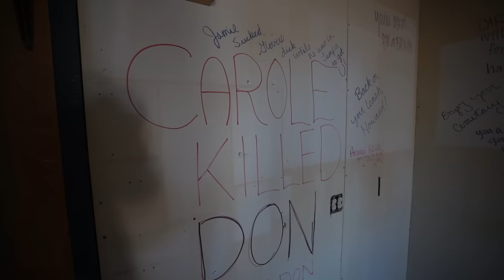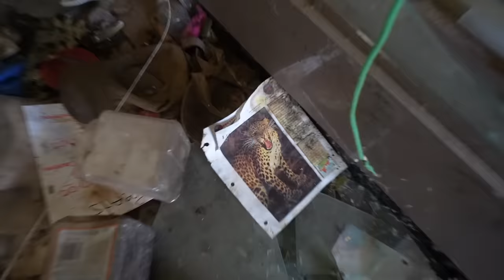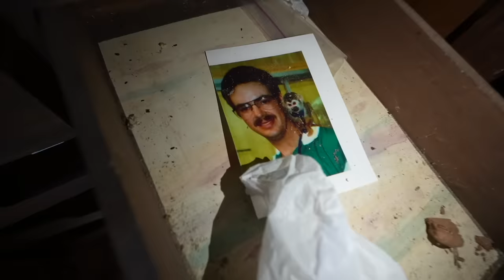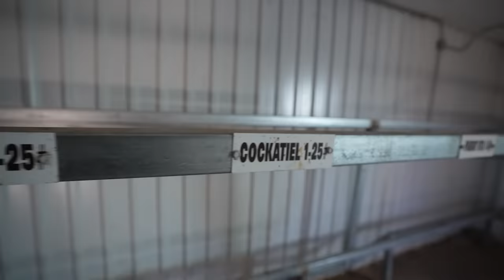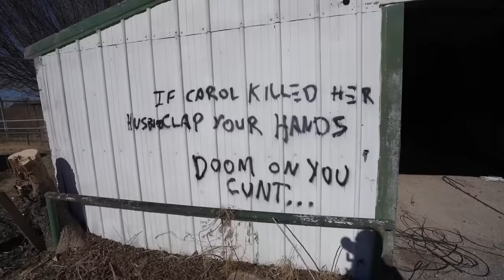Inside The TIGER KING'S Abandoned Zoo and House | Joe Exotics House with Everything Left Behind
If you watch Netflix at all you know all about the Tiger King. Joe Exotic was the owner of a popular exotic zoo in Oklahoma where the main focus was tigers. in the Netflix series he has an enemy by the name of Carole Baskins who owns a large big cat rescue in Florida. safe to say Joe and Carole hate each other and Joe has made several videos about his hate towards Carole. If you haven't seen the show I recommend watching that to see the whole story. But today we are taking a look at the abandoned zoo and home that once belonged to the Tiger King himself before he was put in jail for a murder for hire charge.

I am an Urban Explorer from Oklahoma just traveling around finding the coolest forgotten places! follow me on my journey around the world finding the best unknown forgotten places on earth!